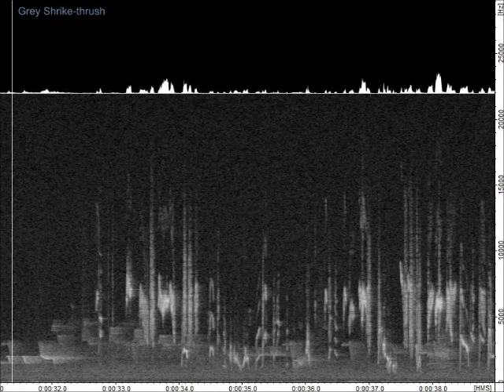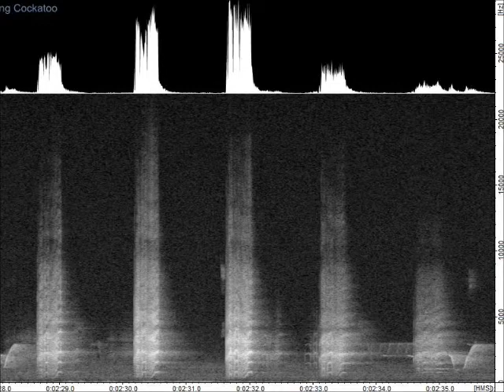Brown Thornbill with sonogram (no cursor)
Brown Thornbill(s?) on the Brandy Ck Mine Track, Mt Hotham, Victoria, Australia, 7am, 29 Dec 2011. Gang-gang Cockatoos, Grey Shrike-thrush and some unidentified honeyeaters in the background. The animated sonogram was created with Acousmographe v3.6 from

For this attempt I had to import individual frames into Movie Maker and add the audio, so I still have no cursor to indicate track position.